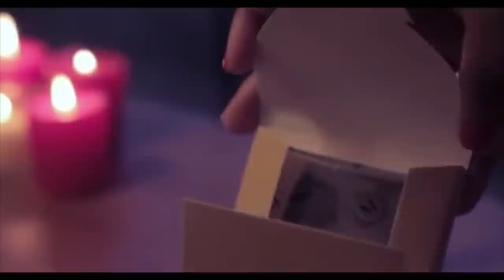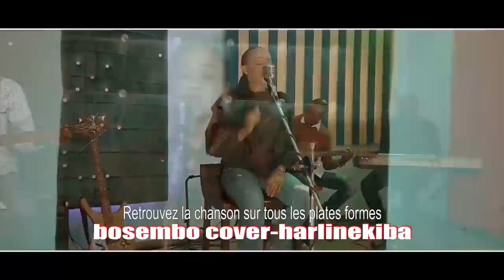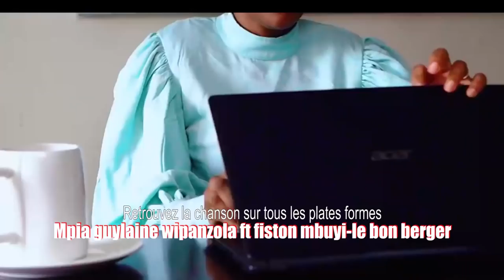🚨ATTENTION ATTENTION DIEU INSISTE APRES LES PROPHÉTIES ,PRIONS PUISQU'IL YA DES CHOSES QUI ARRIVENT